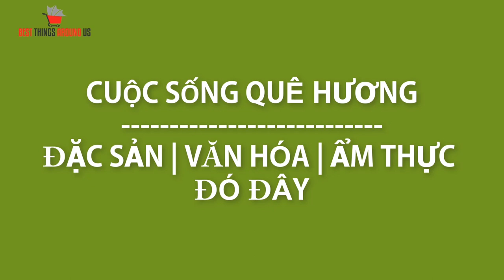Ngắm cảnh đẹp làng đại học Thủ Đức chiều hoàng hôn và nhớ về quãng đời sinh viên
Ngắm cảnh làng đại học thủ đức chiều hoàng hôn. Và hoài niệm về cuộc sống sinh viên ngày xưa.

Kênh Youtube chính thức của Best thing around us là kênh chia sẻ về cuộc sống, văn hóa, ẩm thực đó đây chủ yếu là cuộc sống sài gòn, khám phá sài gòn và nhiều nơi khác của đất nước Việt Nam như Bình Định quê hương tôi, Bình Dương, Biên Hòa, Sài gòn nơi tôi ống làm việc ... Khi đi qua các nơi này mình sẽ ghi lại khoảnh khắc về cuộc sống, văn hóa, ẩm thực Đặc Sắc của  nơi đó, đó có thể là  Việt Nam và Thế giới nơi mình đến.
Trong cuộc sống đó đây luôn có những điều đặc biệt và độc đáo, chúng tôi sẽ chia sẻ video về những điều tiêt vời này với các bạn!